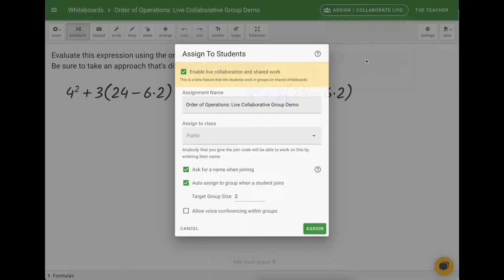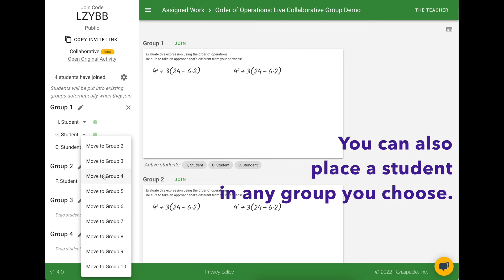LIVE COLLABORATIVE AUTO-GROUP Feature!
For those math teachers who like to live on the edge and randomize things:
Here's how to create live collaborative groups using our auto-assign groups feature!